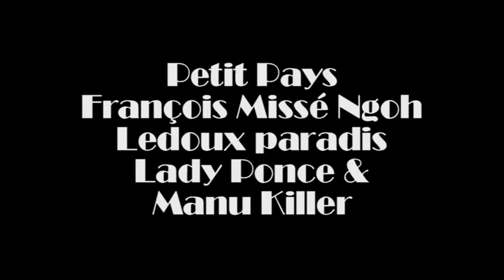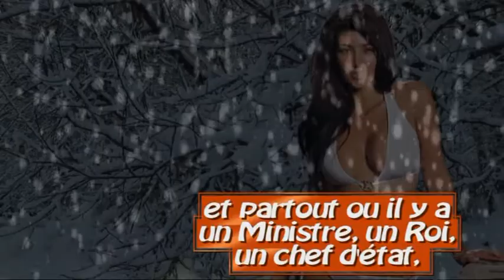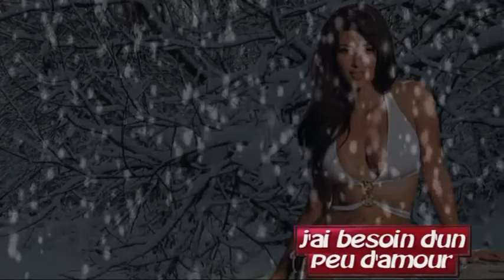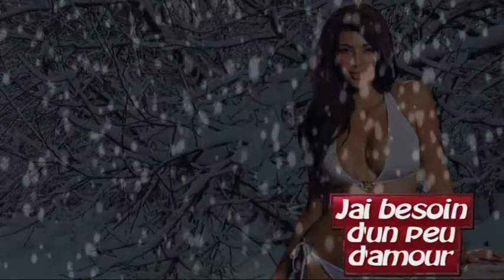"Télé SPI" Petit Pays - François Missé Ngoh - Lady Ponce - Ledoux paradis - Manu Killer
Petit Pays
François Missé Ngoh
Lady Ponce
Ledoux paradis
Manu Killer

Infographie: Ledoux paradis
Montage & Réalisation: Ledoux paradis
pour L'ASBL "Télé SPI" (Solidarité Paradisiaque Internationale)